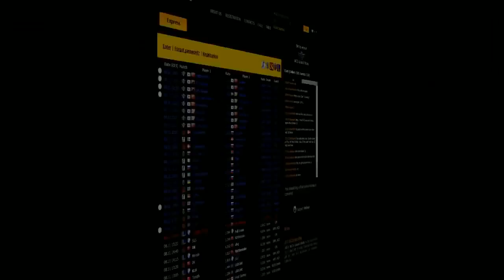CS:GO VODS | HellRaisers vs myXMG - Map 1 - SLTV Starseries Season X - 2014